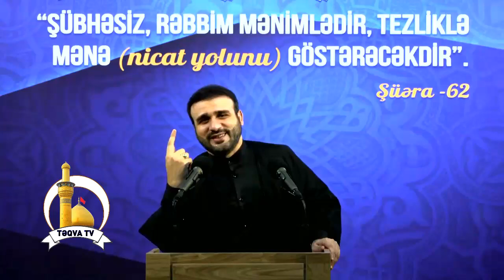Şəhvət və günahdan əl çəkə bilmiyənlərə və cavanlara tövsiyə - Hacı Ramil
Şəhvət və günahdan əl çəkə
bilmiyənlər cavanlara tövsiyə - Hacı Ramil
Rəhmətlik İmam (r) “Ərbəin” kitabında nəfslə mübarizə aparmağın səkkiz yolunu bizlərə tanıtmışdır ki, onlara işarə edək:

1. Yəqzə, yəni ayılmaq, qəflətdən çıxmaq. İnsan əgər qəflətdə olarsa, heç bir zaman nəfsini tərbiyə etmək istəməz. Ona görə də ilk addımda insan özünü tanımalı və qəflətdən ayılmalıdır. İmam Əli (ə) buyurur: “Ayılmaq – nurdur, ayılmaq – görmək və bəsirətdir. Dində ayılmaq və agahlıq o kəs üçün nemətdir ki, (ayılmaq) onun ruzisi olmuşdur”.

Həzrət (ə) başqa yerdə buyurur: “Zinhar qəflət əlindən! Qəlb qəsavəti ancaq qəflət yatağında meydana gələr”. Rəhmətlik İmam (r) buyurur: “İnsanlığın ilk mənzili yəqzədir və o, qəflət yuxusundan ayılmaq və başa düşməkdir ki, insan müsafirdir. Hər bir müsafirin gərək ehtiyatı və azuqəsi olsun. İnsanın azuqəsi – öz xasiyyətidir”.

2. Təfəkkür etmək və düşünmək. Nəfslə mübarizənin ikinci addımı – təfəkkürdür. Allah haqqında, Onun yaratdıqları haqqında, öz taleyin və Allah qarşısındakı vəzifələrin haqqında düşünməkdir. Yəni, bu dünyaya haradan gəlmisən, niyə gəlmisən və hara gedəcəksən – o haqda düşünməkdir. İmam Əli (ə) buyurur: “Təfəkkür vasitəsilə qəlbini ayılt”.

İmam Sadiq (ə) buyurur ki, Peyğəmbər (s) buyurub: “İnsan təfəkkür vasitəsilə Qiyamət günündən və işinin sonundan agah olar, elm və biliyi artar və heç bir ibadət təfəkkürdən yüksək deyildir”.

3. Əzm. Yəni, qərara alırsan ki, Allahın vacibatlarını yerinə yetirəcək və haramlarından çəkinəcəksən. İnsan əzm etmədən heç bir məqama çata bilməz. Rəhmətlik İmam (r) əzm haqqında buyurur: “Əzm – insanın cövhəri və insanın üstünlük ölçüsüdür. İnsanların bir-birindən fərqi əzmin ölçüsünə görədir. Bu məqama uyğun olan əzm odur ki, günahı tərk etməyə əzm edəsən və vacibatları yerinə yetirməyə əzm edəsən. Əgər qəza etmisənsə, onları da yerinə yetirmək üçün əzm edəsən. Nəhayət əzm sənin simanı və zahirini aqil və dini insana çevirər. Dindar insan o kəsdir ki, dinə uyğun rəftar edər”.

4. Müşaritə. İnsan özü ilə şərt kəsər ki, bir daha günah etməyəcəkdir və İlahi vacibatları yerinə yetirəcəkdir. Yəni, insan öz dini vəzifələrini öhdəsinə götürər. “Allahla olan əhd-peymanınız, yaxud sizin özünüzün bir-birinizlə olan əhd-peymanınız) vəfa edin”. (“İsra” 34). Rəhmətlik İmam (r) buyurur: “Müşaritə odur ki, ilk gündən özünlə şərt kəsirsən ki, bu gün Allahın buyurduqlarının əksinə heç bir iş görməyəcəyəm. Əlbəttə bir gün buna əməl etmək asan bir işdir və insan onun öhdəsindən rahatlıqla gələ bilər”.

5. Müraqibə. Yəni, insan özü ilə əhd bağladıqdan sonra əməl və rəftarlarına nəzarət etməlidir. Müraqibənin həqiqəti budur ki, insan gərək heç bir zaman Allahı unutmasın və zikr edərək, Allahı davamlı olaraq xatırlasın. Hər bir gördüyü işə Allah rəngi versin. İmam Əli (ə) buyurur: “Yaxşı olar ki, insan həmişə qəlbinə nəzarət etsin və dilini saxlasın”.

6. Mühasibə, yəni özündən hesab çəkmək. Mühasibə odur ki, insan hər gün gördüyü işlərin hesabını çəkməlidir. Əgər həmin günü itaət edibdirsə - Allah şükür etsin, yox əgər günah işlədibdirsə - gərək tövbə etsin. İmam Sadiq (ə) buyurur: “Ey insan! Sizi hesab çəkməzdən əvvəl özünüz hesabınızı çəkin. Çünki Qiyamətdə 50 dayanacaq vardır ki, hər dayanacaq min il çəkir”.

7. Təzəkkür, yəni Allahı xatırlamaq, Onun nemətlərini yada salmaq, günahdan çəkinmək. İmam Əli (ə) buyurur: “Daima Allahı yada salın ki, ən üstün zikrdir”. İmam (ə) başqa yerdə buyurur: “Allah, Öz yada salmağını qəblərin paklıq və səfa vasitəsi qərar vermişdir”.

8. Muatibə, yəni özünü tənqid etmək. Bu mərhələdə insan özünə xitab edər və özünü danlayar. Öz nöqsanlarını yada salar və onları aradan qaldırması üçün onu tənqid edər. İmam Əli (ə) buyurur: “Hər kim özünü tənqid edər – özünü islah edər və hər kim özünü tərifləyər – özünü məhv edər”.

İmam Əli (ə) başqa yerdə buyurur: “Hər kim öz nəfsini tərbiyə etməz, onu məhv edər”. (İslami saytlara istinadən)